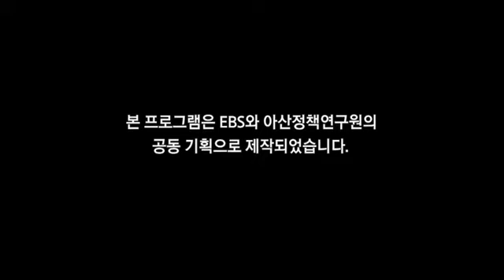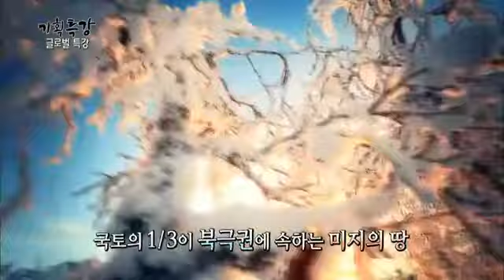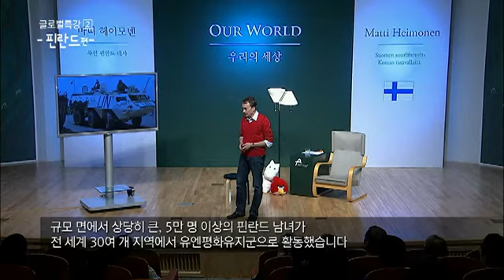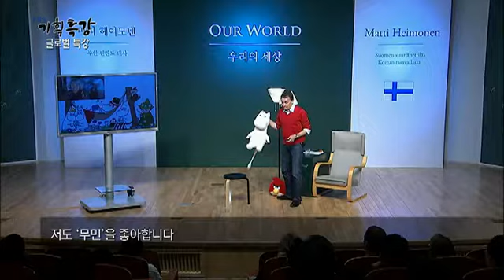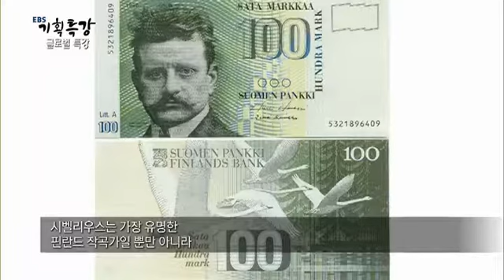EBS 기획특강 - 글로벌 특강 2 -핀란드편-_#001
글로벌 특강 2 -핀란드편-

찾아가는 강연!
기존의 스튜디오 강연이 아닌 전국 각지에서 이루어지는
인문,예술 등 다양한 분야의 강연을 직접 찾아가서 현장의 소리를 전해드립니다.

글로벌 특강!
문화,예술분야 콘텐츠를 중심으로 한 주한 외국 대사들의 특강을 들어본다.